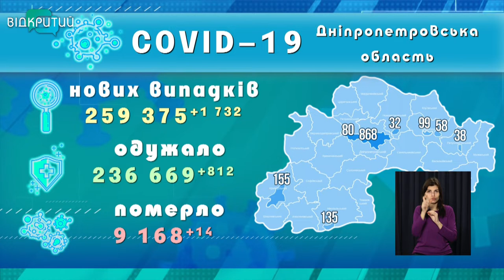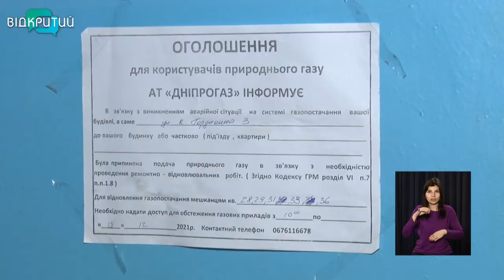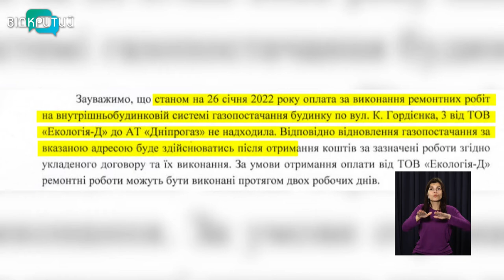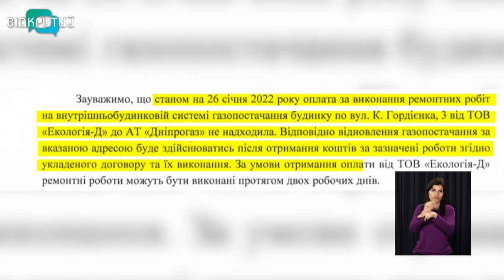Новини OPEN NEWS від 2 лютого 2022 року 13:15